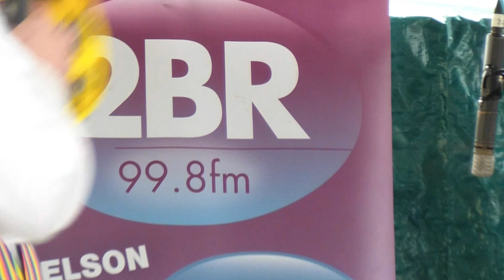Chippy Tea - The Lancashire Hotpots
The Lancashire HotPots performing live in Burnley town centre on 16th June 2012 in a free live concert hosted by the Lancashire Police Authority to promote the forthcoming PCC elections in November 2012